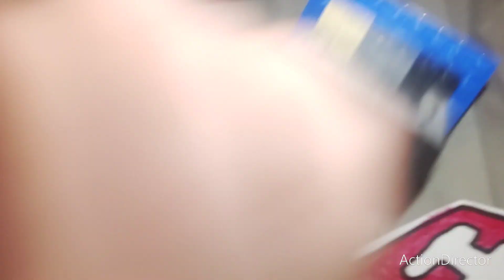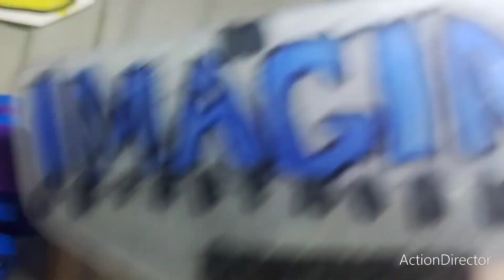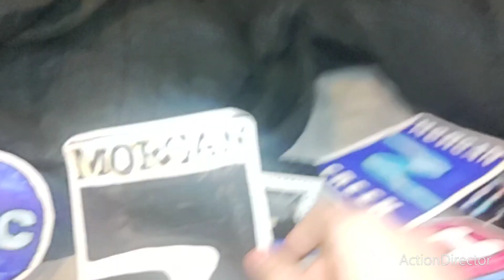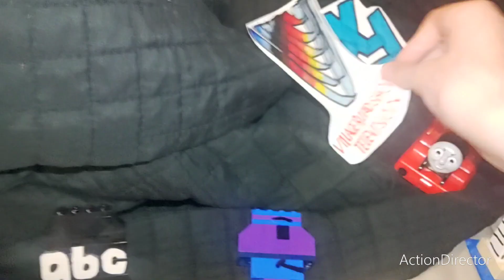Annoying P-Head - The Entertainment One VS. Hit Entertainment Challenge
P-Head And Paramount Are Give Hims To Hit And eOne